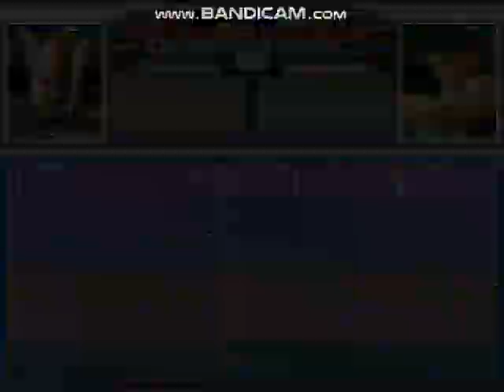MUGEN Request: Moose A. Moose & Heihachi Mishima Vs Fiona Mayfield & Little Mac